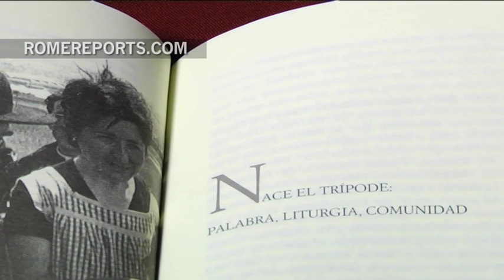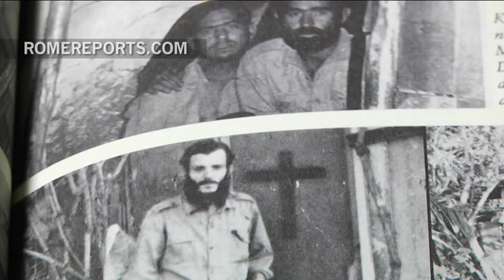Initiator of the Neocatechumenal Way, Carmen Hernandez, passes away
She, Kiko Arguello and Mario Pezzi began one of the Church's most dynamic realities of the century.